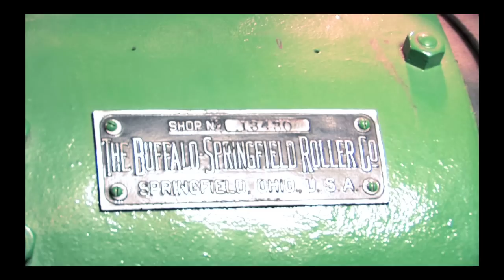Aumann Auctions Presents The Gary Parker Collection - Tractor Tour, Part 2 of 2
This is a video tour of Tractors which will be auctioned at the Gary Parker Collection on October 23rd and 24th, 2009. Tractors include a RARE! IHC 45 Mogul, IHC 20hp Type C, Hart Parr 30-60, 15-30 Titan, 30-60 Aultman Taylor and lots more!